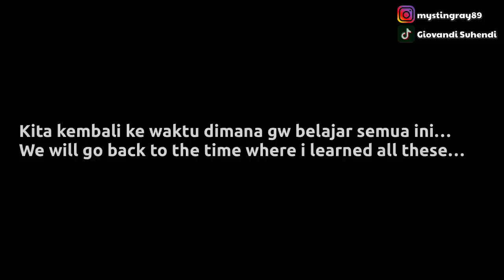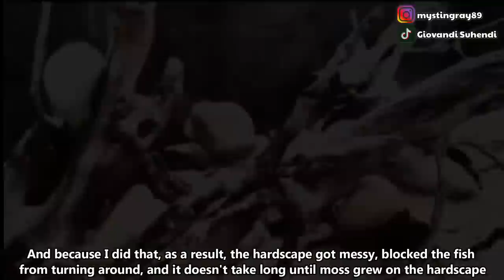BIG MISTAKE?? This happens to MONSTER FISH TANK…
0:00 WHY??
0:15 MEGATANK 2018
0:48 SUBSTRATE
2:12 HARDSCAPE
4:45 NEW JOURNEY
5:35 WILL IT WORK?